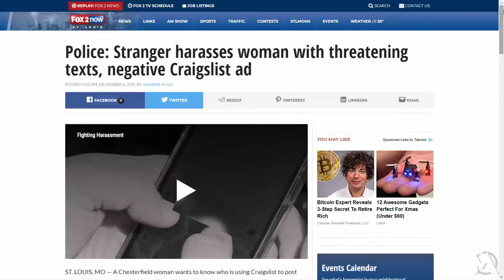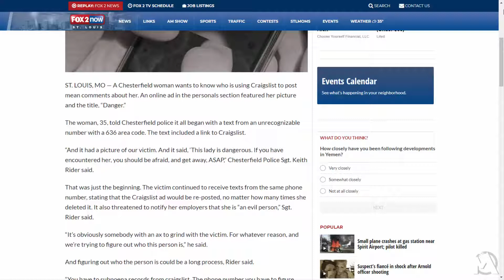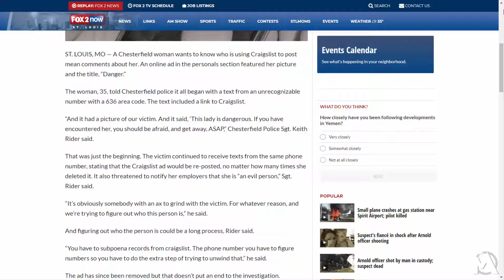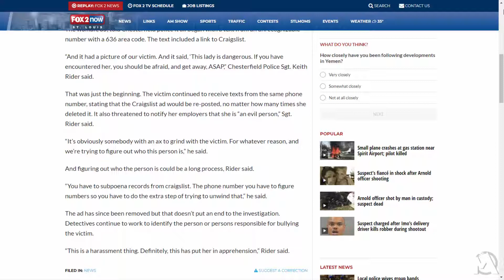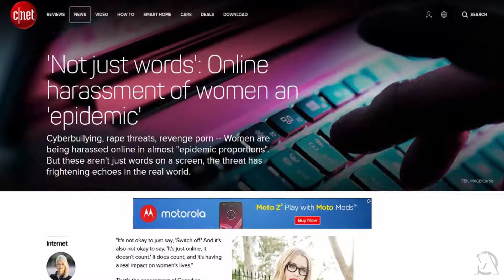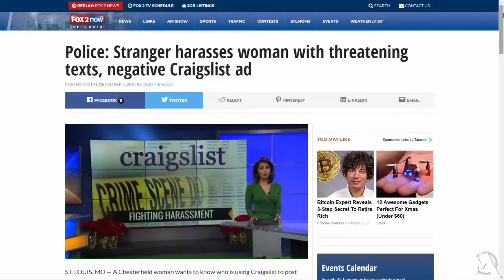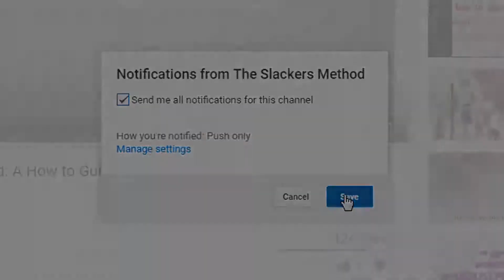TSM NEWS - Police: Stranger harasses woman with threatening texts, negative Craigslist ad